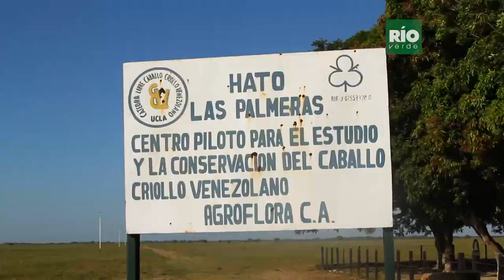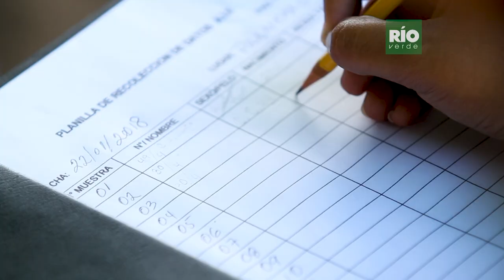Caballo criollo - Explorando Maravillas 2da Temporada.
Esta oportunidad conoceremos al Prof. Canelon y su trabajo para que se reconozca al caballo criollo venezolano como una raza.
Gracias a este video, el ejecutivo nacional de Venezuela decreto al Caballo Criollo como la primera raza equina del país.
El Prof. Canelon falleció unos años después pero pudo ver el fruto del trabajo de toda una vida.
Descanse en paz Profesor y gracias por su legado.